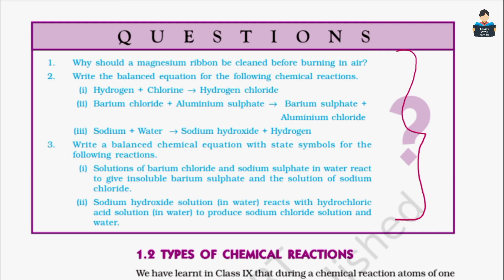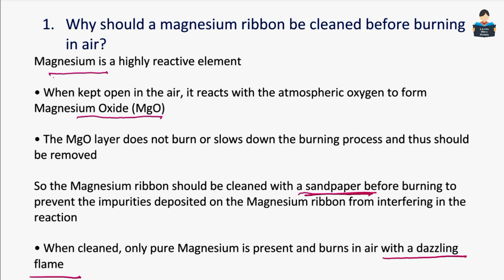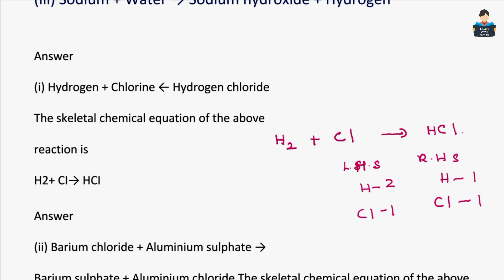Chemical Reactions & Equations | NCERT | Page No 6 | In-Text Question 1,2,3 | Chemistry | Tamil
We will discuss almost all questions of NCERT and Samacheer syllabus of all classes in Tamil.  We provide videos of all basics of maths and english grammar.We prepare worksheets for different classes.